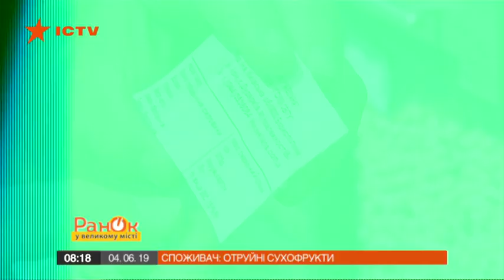Как сухофрукты могут разрушить ваше здоровье – Утро в Большом Городе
Часто покупаете сухофрукты, так как уверены, что это полностью безвредный и полезный продукт? Не хочется разочаровывать, но это не совсем так.
Как проверить настоящую дату производства? Как понять, что продукт уже не первой свежести? И на что стоит обращать внимание перед тем, как сделать покупку?
Подробнее об опасности сухофруктов – смотрите в сюжете журналистки Марины Лышак программы Утро в Большом Городе от 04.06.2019 року.